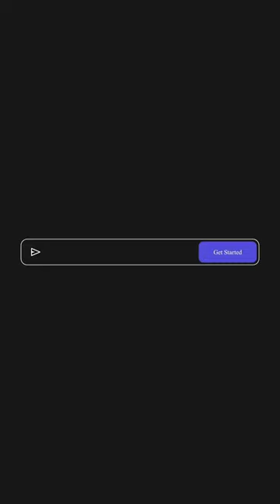HomDecor.it©️ - Living Room Sets & Pieces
HomDecor.it©️ — Living room sets at Milan, IT only locally owned store with over 1,000 5-star reviews. Let us craft a collection that suits your style to perfection. High in quality, not price. Name Brands.